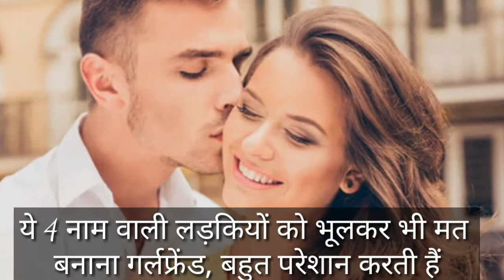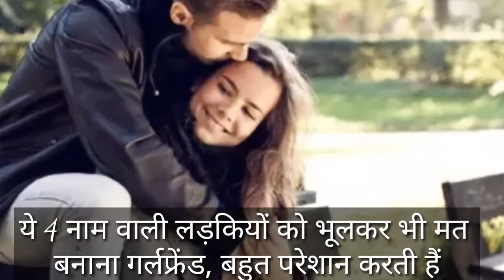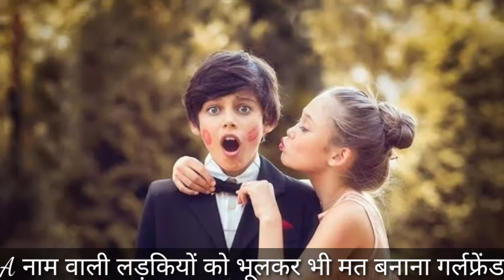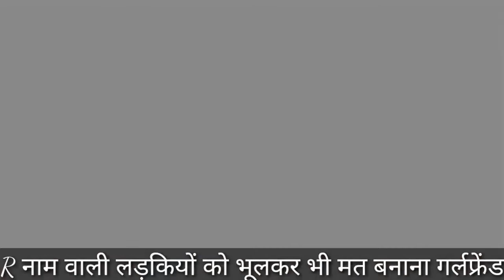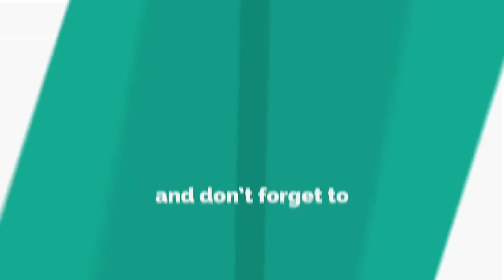क्या आपकी Girlfriend का नाम S P L K से सुरु होता है / S P L nam wali ladkiyo / Ladkiyo ka swabhav